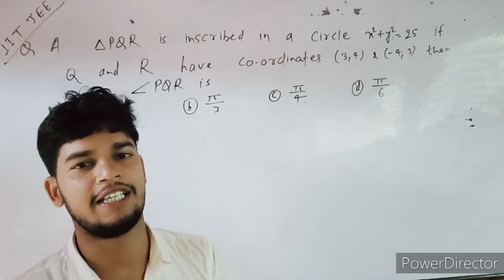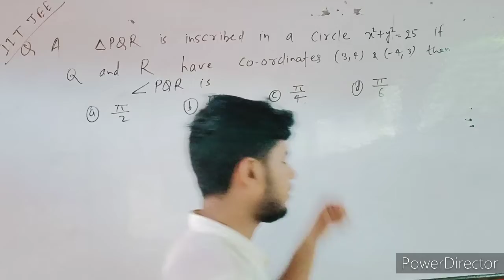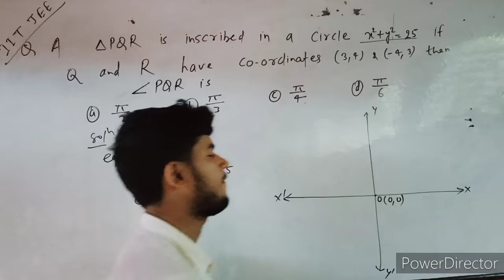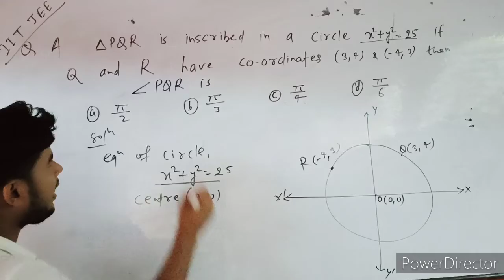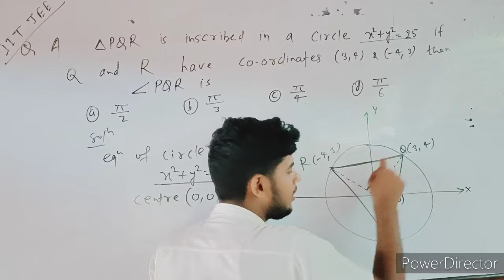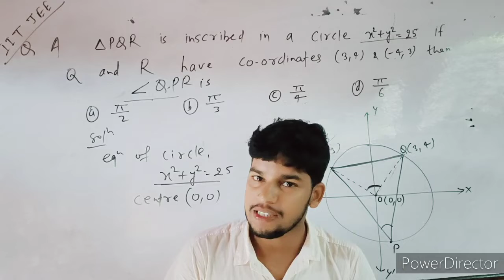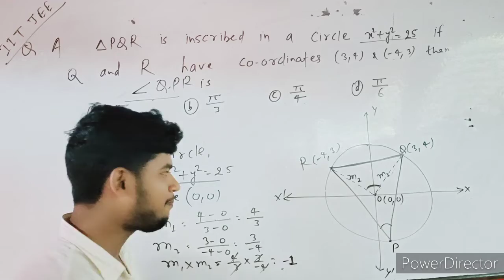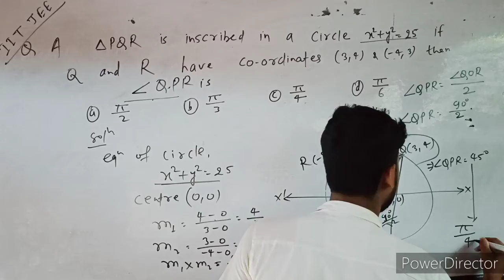IIT JEE Problem related to Circle// Circle// Part-13 // Abhishek sir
Problems based on Diametric Form of Circle//Circle// Part-12

circle // Class-11th//Part-04// Co-ordinate Geometry// abhisheksir // Standard Equation of circle

Circle Part-01

Circle Part-02

Circle Part-03

Circle Part-04

Circle Part -05

Circle part -06

Circle Part-07

Circle Part-08

Circle Part-09

Circle Part-10

Circle Part-11

how to find radius of circle
how to find circumference of a circle
how to find standard equation of circle
how to find equation of circle
find general equation of circle
how to find centre of circle
what is real circle
what is point circle
how to find circum centre of triangle
how to find circum radius of  triangle
circle class 11 by Abhishek sir
circle class 11 by signam Academy
Singam Academy circle class 11 unacademy circle class 11 physics wala
circle by MC sir